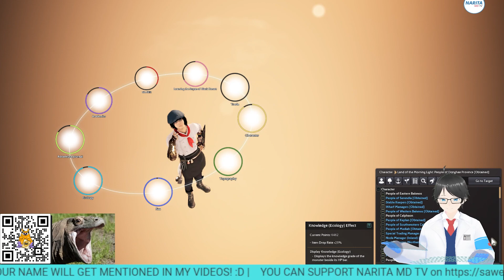Morning Light Collection of Tales I Knowledge - Black Desert Online [BDO Guide]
*No Commentary

0:00 Intro
0:09 Information
0:17 Dahn's Glove Questline from Black Spirit
2:15 Additional Knowledges (just follow the quest navigation)